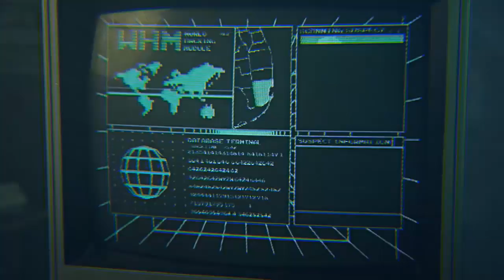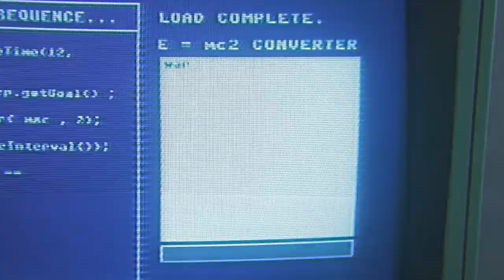KUNG FURY Trailer - Action Pack Movie [HD]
Kung Fury is an over-the-top action comedy that has it's foundation in 80s cop movies.

Written & Directed by David Sandberg.
Produced by Laser Unicorns, Lampray and Salmon Fox.
Cinematography by: Linus Andersson, Martin Gärdemalm, Jonas Ernhill and Mattias Andersson.
Aerial Cinematography by: Henning Sandström.
VFX by: David Sandberg, Klas Trulsson, Simon Tingell and Jimmy Sahlin.
Starring: David Sandberg, Joanna Häggblom, Leopold Nilsson, Andreas Cahling and Per-Henrik Arvidius.
Useful Keyword:

kung furry
kung fury trailer
kung fury trailer
kung fury trailer
kung fury trailer